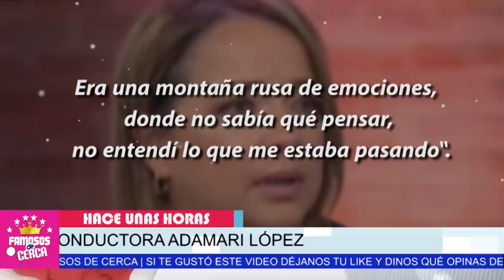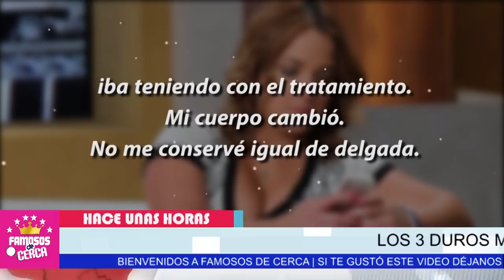⛔😔 ¡ 𝗟𝗢𝗦 3 𝗗𝗨𝗥𝗢𝗦 𝗚𝗢𝗟-𝗣3𝗦 Que Adamari López 𝗔 𝗧𝗘𝗡𝗜𝗗𝗢 𝗤𝗨𝗘 𝗔𝗧𝗥𝗔𝗩𝗘𝗦𝗔𝗥 en su Vida ! ⛔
Adamari Lopez RECIBE OTRO REVES En Su Vida con Toni Costa!!!

 BIENVENIDOS!!!
suelta la sopa
televisa
exclusivas
venga la alegria
tv azteca
polemica
chismes
Entertainment
farandula mexico